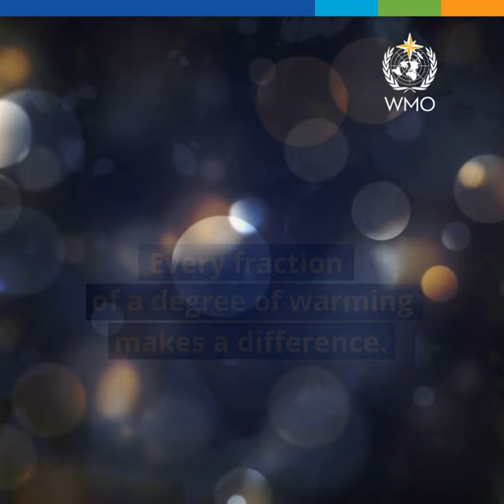State of the Climate 2018 - Updated version (February 2019)